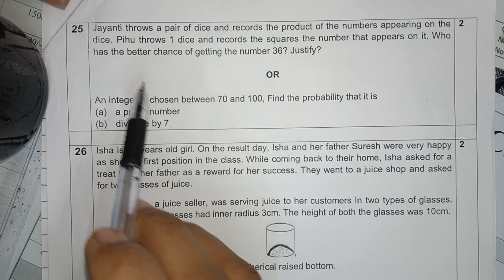Question 25 | Sample Question Paper 2019-20 | Standard (041) | Mathematics | Class 10th | CBSE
Sample Question Paper 2019-20 | Standard (041)
Mathematics
Section : B

Question 25 : Jayanti throws a pair of dice and records the product of the numbers appearing on the dice. Pihu throws 1 dice and records the squares the number that appears on it. Who has the better chance of getting the number 36? Justify?

Aur yadi koi question hai jisme aapko doubt hai ya jo aapko nahi aa raha hai to hame comment me batayen, ham jald hi us question ka solution aapko hamari next video me denge.